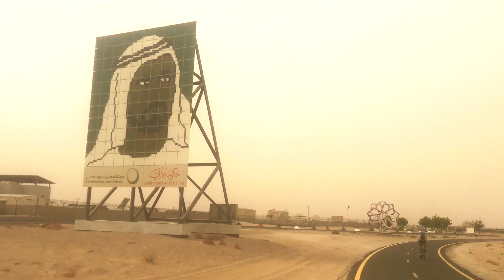Al Qudra cycle loop and Dubai desert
50km+ cycle around Al Qudra with my man Jado. You'll no catch me in any lycra...

So peaceful getting up at 4:30am to beat the heat and see the wonders Dubai's desert has to offer.

Including some wild Oryx and Dubai's new solar panel innovation centre being built for Expo 2020.

Shot on DJI Mavic Air and iPhone 6s.